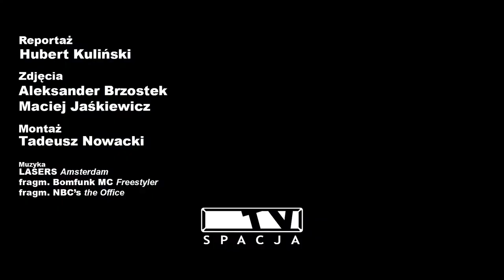Wielkie Grillowanie UAM | 2017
Dobra muzyka, grill, ludzie, dobra zabawa... No i my. Nasza ekipa wyruszyła w teren by przekonać się jak bawić się na tegorocznym Wielkim Grillowaniu organizowanym corocznie (z małymi przerwami) od 11 lat na kampusie Uniwersytetu Adama Mickiewicza na poznańskim Morasku.